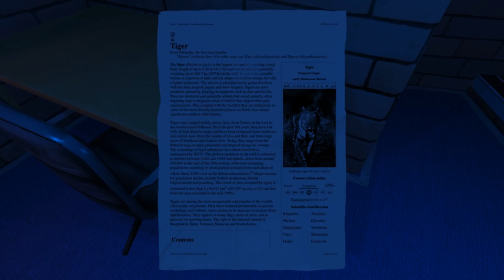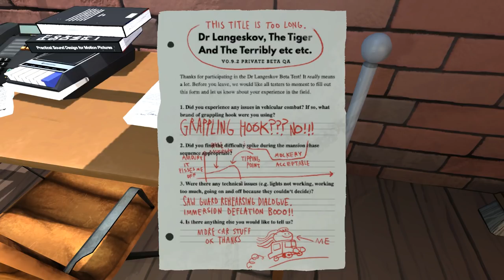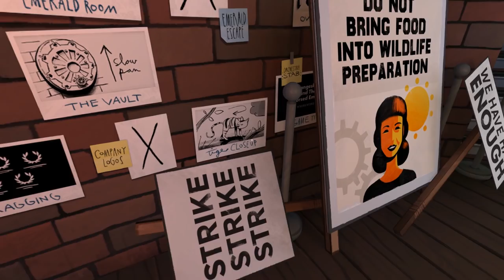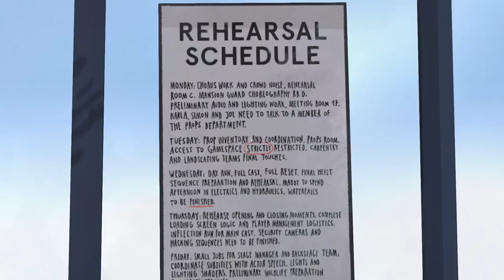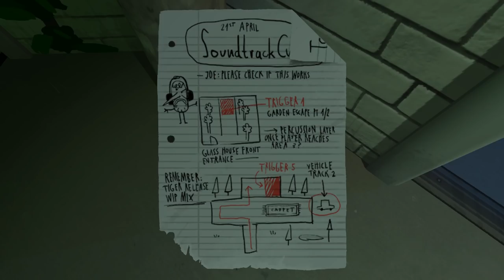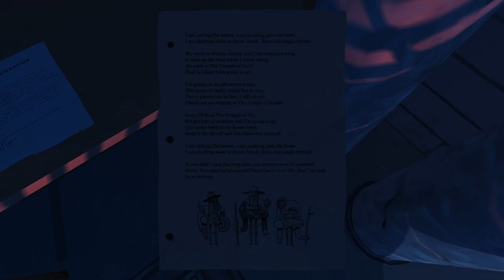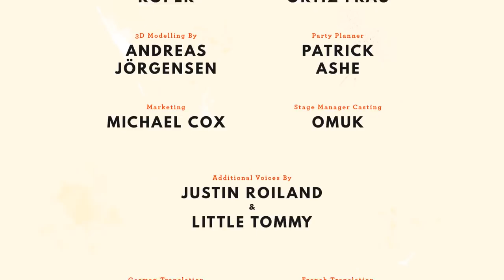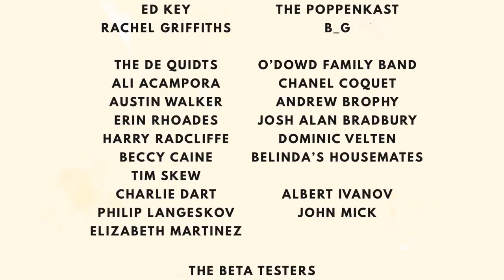DLTTaTTCE:AWH (A Playthrough)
Welcome to my playthrough of Dr. Langeskov, The Tiger, and The Terribly Cursed Emerald: A Whirlwind Heist (2015), a short comedy game.

Irrelevant